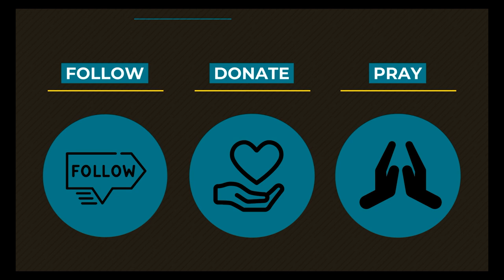0719 Hymn 607: From Depths of Woe I Cry To Thee - A Higher Things® Video Short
Today we head to our hymnal to talk about a great Luther hymn!